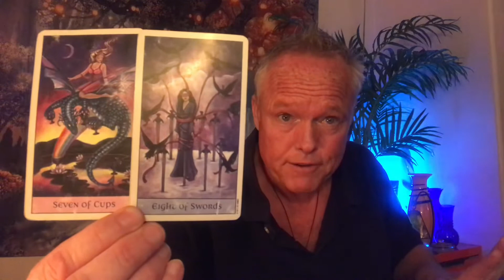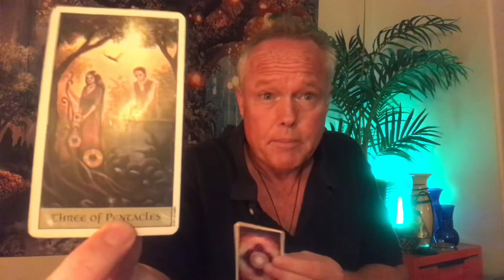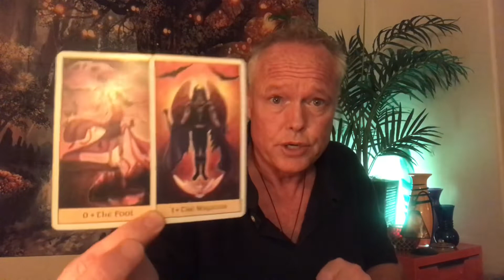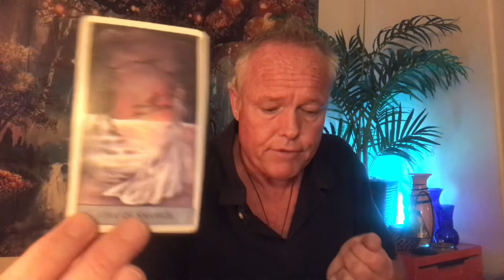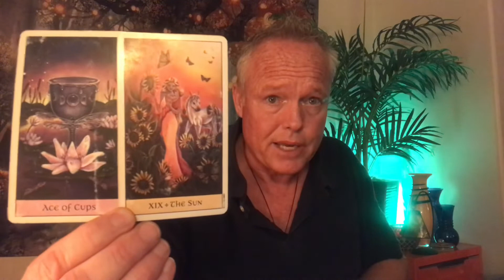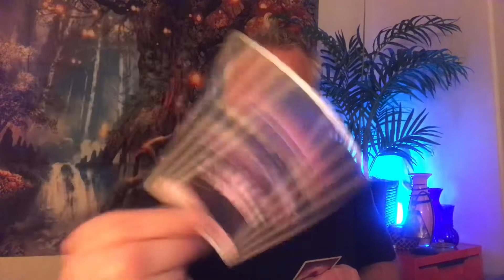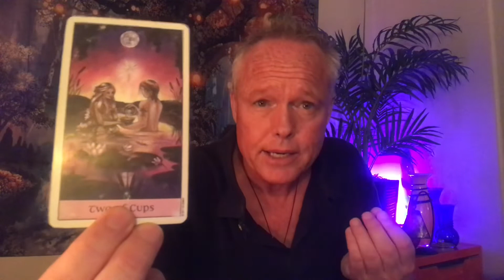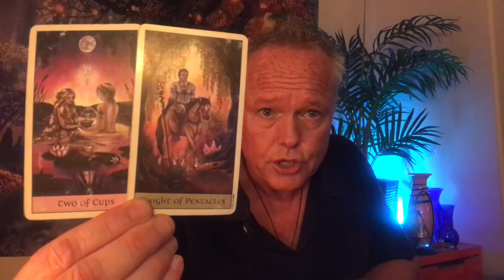♑️~CAPRICORN~ FEELING OVERWHELMED WITH RESPONSIBILITIES? HERE’S YOUR ANSWER!!! 🌪💕FEBRUARY TAROT♑️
Welcome soul family members to Tree of Life Tarot.  This is the CAPRICORN February 2021 Tarot Reading (2) on February 10, 2021.

*** OVERWHELMED WITH RESPONSIBILITY?  HERE’S HOW TO BREAK YOURSELF FREE!!! ***

List of Services Available:

1. $20 for one question, 3 card tarot reading. You receive an email describing the energies, the messages and an image of the cards in your reading within 5-7 business days.
2. $50 for a 30-45 minute recording of your personal tarot reading.  I email you a private link to your tarot reading within 5-7 business days.
3. $100 for an emergency personal tarot reading.  I’ll email you a private link to your personal tarot reading within 24 hours of payment received.
4. Live one hour personal tarot readings through Zoom or FaceTime.  This is a more personal format allowing questions and direct interaction throughout your tarot reading.  No set price, I leave this up to you and your capabilities.  This way, no one is excluded.
5. Life Coaching and one hour mentoring sessions, with tarot cards being optional.  We discuss your life and the challenges you’re facing and I share with you my intuitive guidance, along with the wisdom from life experiences.   No set amount.  The customer pays whatever price or amount works best for you.